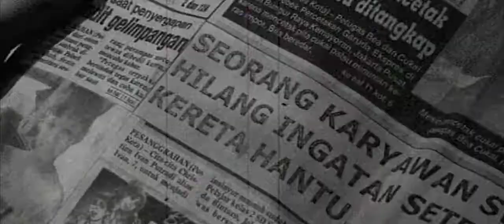Kereta Hantu Manggarai - Teaser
Kereta Hantu Manggarai [The Ghost Train of Manggarai] (2008)

Sekelompok remaja melakukan ritual untuk "memanggil" dan menaiki kereta yang disebut kereta hantu, untuk menemukan saudara perempuan anggota mereka yang hilang. Di dalam kereta, mereka mengalami berbagai peristiwa mengerikan.

Sutradara: Nayato Fio Nuala
Produser: Gope T. Samtani, Soebagio Samtani
Penulis: Ery Sofid
Pemeran: Sheila Marcia Joseph, Melvin Giovanie (sebagai Melvin Lim), Stefanie Hariadi, Nadila Ernesta, Gianina Emanuela, Fendi Trihartanto, Rina Hasyim, Renny Djajoesman
Sinematografi: Dharma You
Penyunting: Agung N
Rumah Produksi: Rapi Films
Distributor: Rapi Films
Tanggal Rilis: 30 April 2008
Durasi: 89 Menit